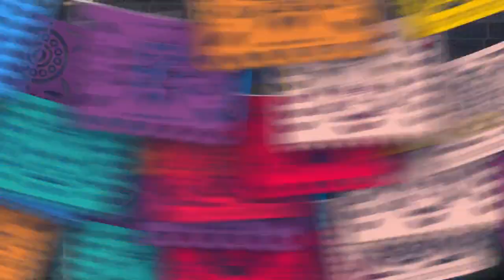RIP Henry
My beloved cat, who hung out with me while recording videos, and occasionally made his presence known, passed away recently at the age of 17 1/2 years old.  I had him since he was a kitten.  He is greatly missed.